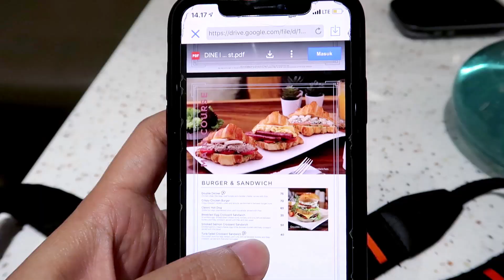PERTAMA KALINYA MAKAN KUE COKELAT! | KHALID ULANG TAHUN YANG KE 1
Hallooo.. Selamat Datang di My Classic Rides!

Ini sebenarnya video sebelum Ramadhan, hehehe..
Karena kesibukan kerja yang lagi padat, saya baru sempat upload video lagi. Tapi bukan berarti gak bikin video lagi tentang jalan-jalan selanjutnya.. tetap ada, hanya editnya aja yang tertunda.

Alhamdulillah, pada hari itu Khalid sampai juga ke usia 1 tahun. Udah bisa makan selain ASI, tapi kalau jalan kaki masih dituntun.. Karena hari itu kita juga lagi libur dan pas banget waktu makan siang... Saya dan mami Khalid mau ajak Khalid makan kue ke The Harvest.

Ini pertamakalinya dia ke toko kue dan nyicip kue manis begini. Sebelumnya sih gak pernah karena maminya selektif banget pilihin dia makanan yang lebih sehat.. Tapi kali ini dibolehin karena lagi ulang tahun, hehe...
Happy Birthday yang ke 1, Khalid Aulia.

Terima kasih sudah mampir dan menonton My Classic Rides!

Wassalam.. Bye!